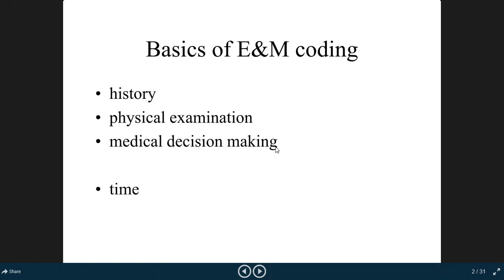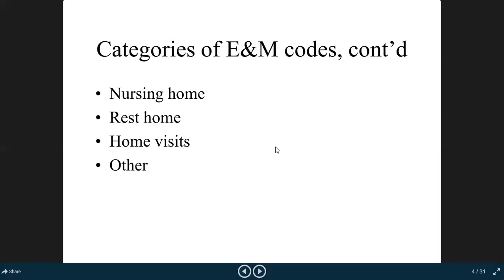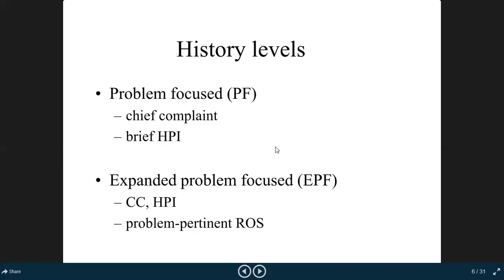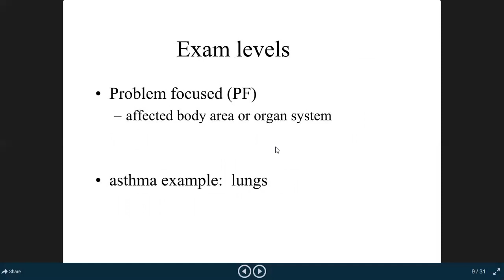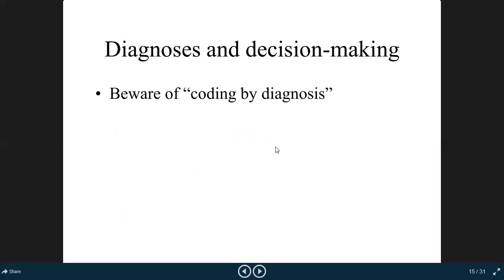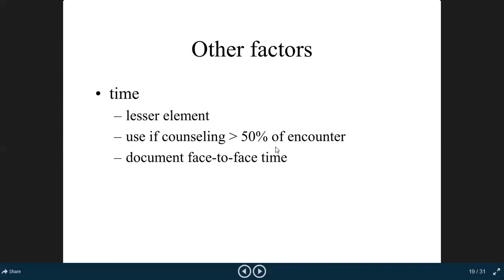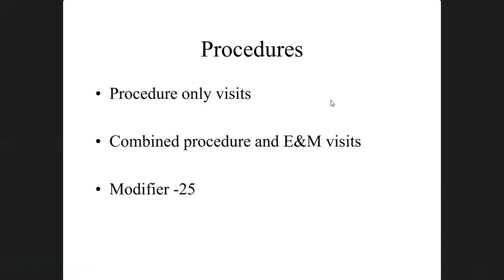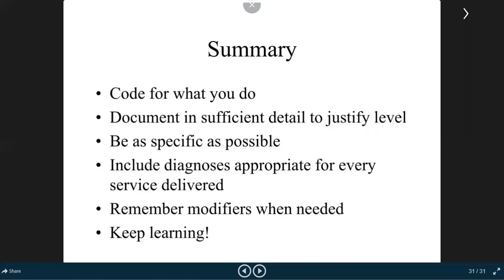Evaluvation and management E&M coding